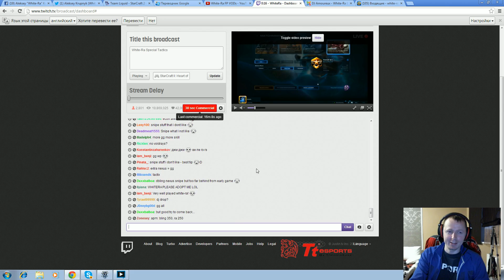[HOTS] White-Ra [P] vs BlinG [P] FP VOD - April 27 2013 - PvP [HD]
Interesting game. English comments by Olexiy Krupnyk